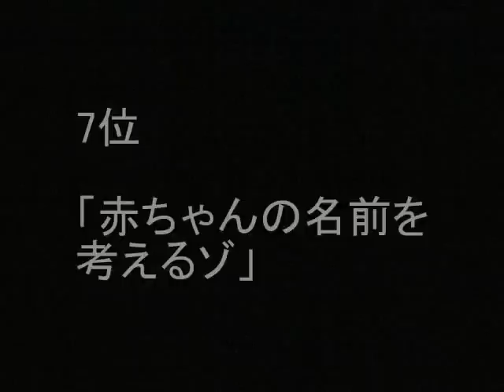「クレヨンしんちゃん」 おすすめベスト ランキング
「クレヨンしんちゃん」のおすすめをランキングしました。エントリーは、「雨の日のおむかえだゾ」、「恐怖の幼稚園だゾ」、「かわいそうなスズメだゾ」、「赤ちゃんの名前を考えるゾ」 、「未来のオラたちだゾ」、「お兄ちゃんだって甘えたいゾ」、「母ちゃんが死んじゃうゾ」、「幼稚園にニューフェイスだゾ」、「オラの心はエリートだゾ」、「風間君とお別れだゾ」。